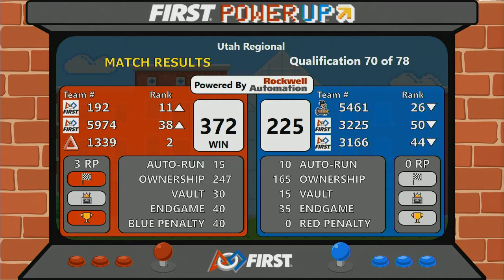Q70 - Utah Regional 2018